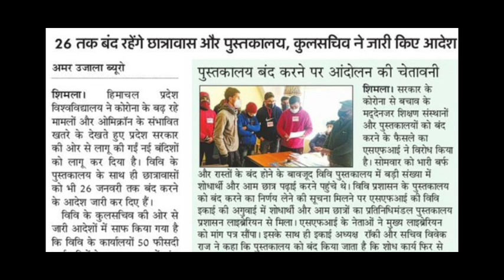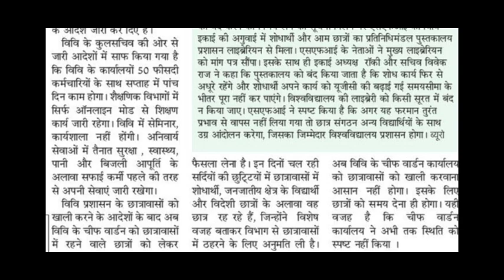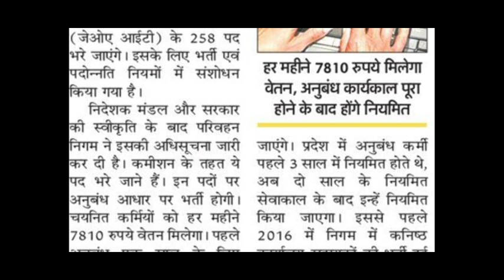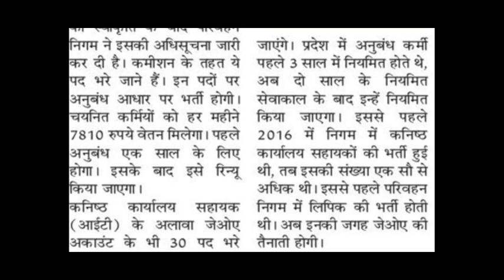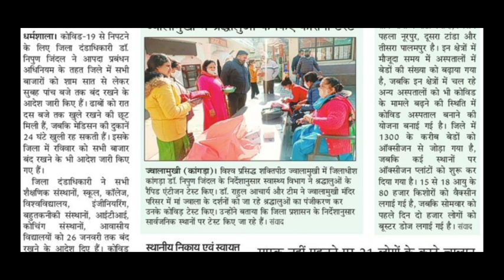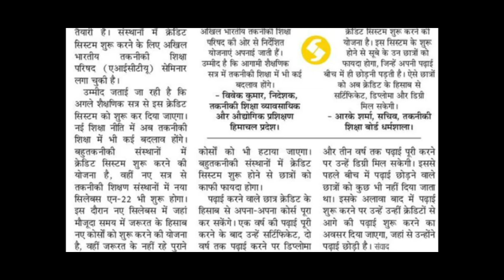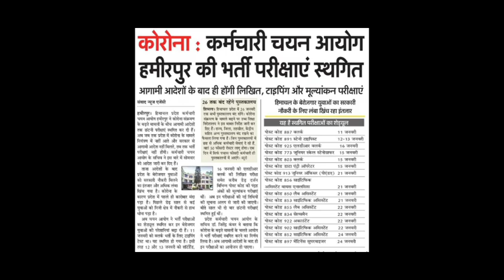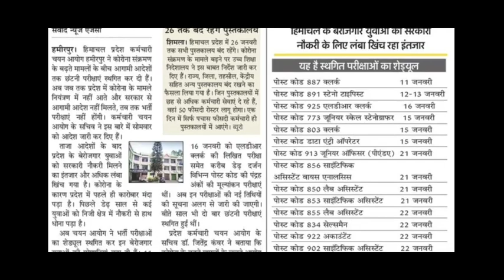26 के बाद स्कूल खोलने या नहीं, आ सकता है फैसला||एचआरटीसी में भरेंगे 258 JOAIT|HPSSC